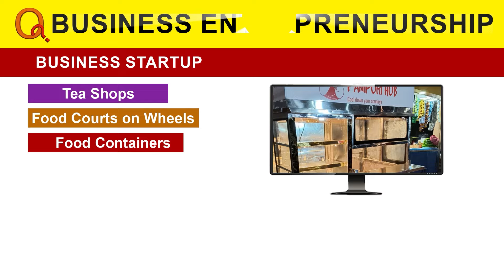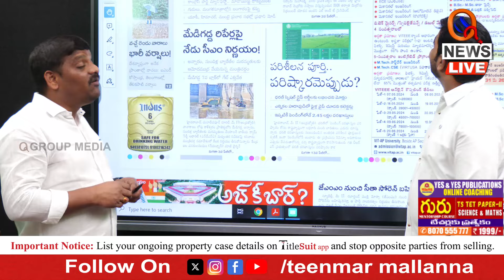సార దందాకు తెలంగాణకేం సంబంధం Teenmarmallanna I Shanarthi Telangana e-paper